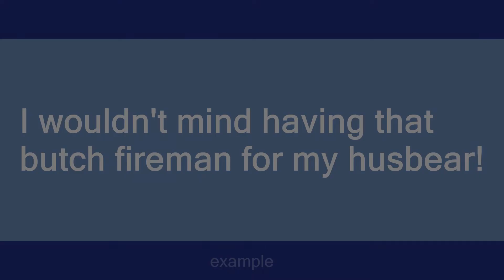husbear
Slang flashcards: